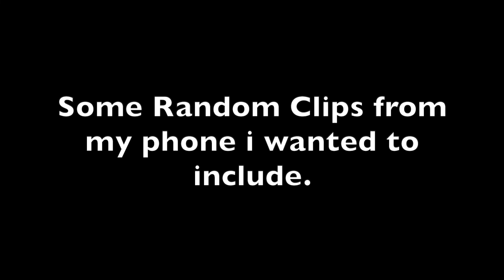WATERFALLS AND COW CALLS | NOVEMBER 2021 VLOG // EP: 158